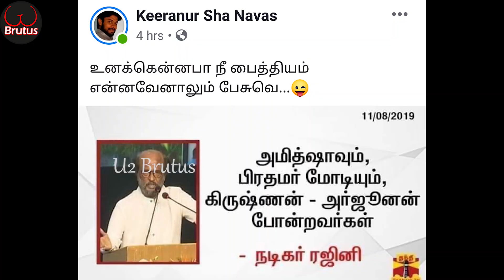Vijay Sethupathi is a Real SuperStar - Tamil - U2 Brutus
காஷ்மீர் விவகாரம் குறித்து ரஜினியின் பாஜக ஆதரவான கருத்தும், விஜய் சேதுபதியின் மக்கள் ஆதரவான கருத்தும்...